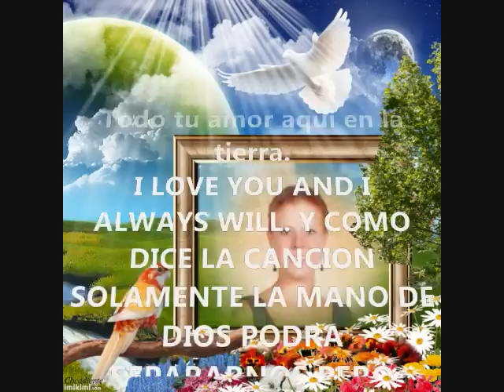En Memoria De Mi Querida Esposa Stacey Lynn Lopez Con Todo ♥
Stacey Lynn Lopez, De 29 Anos, Perdio Su Batalla Contra El cancer Stacey Fue DianostIcada Durante Su Embaraso De Sus Gemelos..Ella Tomo La Decision De Tener A Sus Dos Hijos Y Tratarce Despues De Sus Hijos Naciearan..Alex y Isabella Nacieron Muy Bien De Salud Gracias a DIOS Un Ano Y Ocho Meses Despues Desgraciadamente Stacey Perdio Su Vida Por  Causa Del cancer .OCT-15-81 A Marzo -02-2011. Stacey Sera Recordada Por Ser Una Muy Buena Esposa, Hija, Hermana, Y Amiga De Muchos. Se Graduo De Fayette County High School en El 2000. Stacey Es Recordada Por Su Querido Esposo German Lopez ;Y Sus Gemelos Isabella Y Alexander Lopez; Hijastros Katie Y Juan Lopez; Sus Padres Roger y Rhonda Fox ; Abuelos Franklin Fox ; Jim and Doris Bourne de Orrville, Ohio; y Su Hermano Ryan Fox de Fayetteville.Descansa En Paz Pricesa Tu Familia Y Yo Belaremos por Nuestros Hijos Te Amamos!

Stacey Lynn Lopez, 29, of Fayetteville, passed away on March 2, 2011. Stacey will be remembered as a loving wife, mother, daughter, sister, and friend to many. She graduated from Fayette County High School with the class of 2000 and had been working at the OK Café. She is survived by her beloved husband, German Lopez Torres; her 20 month old twins Isabella and Alexander Lopez; step-daughter Katie Lopez; step-son Juan Lopez; parents Roger and Rhonda Fox of Fayetteville; grandfather Franklin Fox of Fayetteville; grandparents Jim and Doris Bourne of Orrville, OH; brother Ryan Fox of Fayetteville

Til This Day, After A Year Of Your Passing, Before Anything I Want To Give Thanks To GOD For Being With Us During This Difficult Year This Video Is In Memory Of My Beautiful, Wonderful Wife STACEY LYNN LOPEZ [♥] ,* Oct-15-1981 - Mar-2-2011*, Who I Will Love And Cherish For The Rest Of My Life.. It's Not A "Goodbye" But Much More Of A "See You Later Princess" & Then We Will Be Together To The End Of Time. Your kids, Your Family, And I Love You. Rest In Peace And God Bless You For All Your Love On Earth . I Love You And I Always Will. And Like The Song Says "Only God's Hand Will Seperate Us" But I Heve Faith In God That We Will Be Together Again. I Love you And I Missed So Much♥